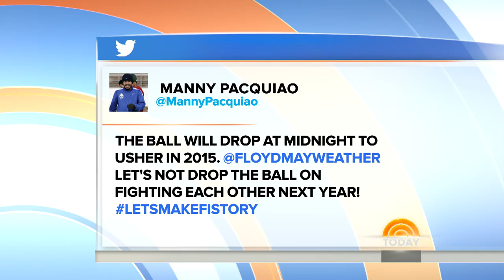Manny Pacquiao Agrees To Fight Floyd Mayweather | TODAY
Manny Pacquiao agrres to fight Floyd Mayweather and has a new documentary out called “Manny,” which shows his rise from a village in the Philippines to becoming a boxing titan, and he offers Willie Geist and Natalie Morales some boxing tips.